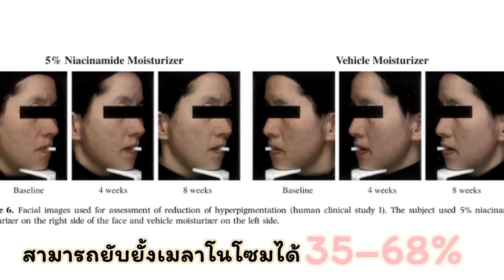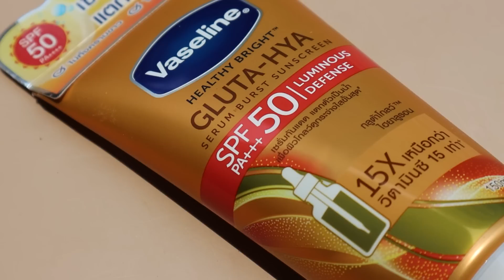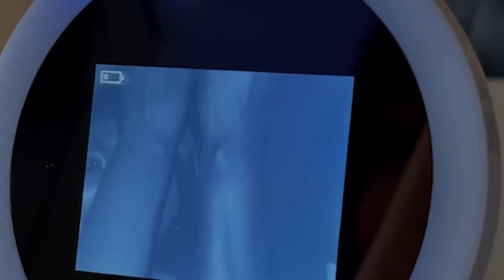(กูรูเช็ค) VASELINE HYA GLUTA เซรั่มกันแดดเจ้าแรกในไทย โบกหนักไม่กลัวเหนียว ผิวไบร์ท แบบ 2IN1!!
📍 เจ้าแรกในไทย!  เซรั่มกันแดดแตกตัวเป็นน้ำสูตรใหม่ แตกตัวเป็นน้ำพร้อมบำรุงแบบ 2อิน1 เอาซิ๊เคลมมาแบบนี้มีหรือจะไม่หยิบมาเช็ค  กับสูตร

VASELINE HEALTHY BRIGHTTM GLUTA-HYA SERUM BURST SUNSCREEN SPF50 PA+++
(วาสลีน เฮลธี้ ไบร์ท กลูต้า-ไฮย่า เซรั่ม เบิร์ท ซันสกรีน เอสพีเอฟ50 พีเอ+++)
Step 1 UV FILTER
เค้าเลือกใส่สารกันแดด มา 3 ตัว คือ
-PHENYLBENZIMIDAZOLE SULFONIC ACID
-DISODIUM PHENYL DIBENZIMIDAZOLE TETRASULFONATE
-ETHYLHEXYL METHOXYCINNAMATE

Step 2 สารช่วยเพิ่มความขาวใส
- NIACINAMIDE  ลดการผลิตและส่งผ่านเม็ดสีเมลานินไปบนชั้นผิว
- CYSTEINE
- GLYCINE

นอกจากนี้มีสารสกัดที่มาช่วยเรื่องผิวอีกหลายตัวเลยคุณๆ 👏
จะบอกว่าคลิปนี้หม่องเช้คด้วยเครื่อง UV CAMERA ว่าสูตรนี้สารกันแดดจะเกาะอยู่บนผิวว่าโอเคไหม ผลลัพธ์เป็นไงมาเช็คเต็มๆในคลิปได้เลยน๊า